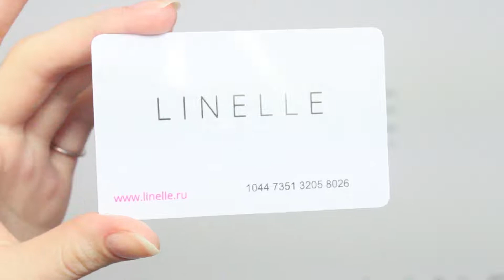КОМПАКТНАЯ ПУДРА ОТ THE SAEM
ОБЗОР НА THE SAEM SAEMMUL PERFECT PORE PACT